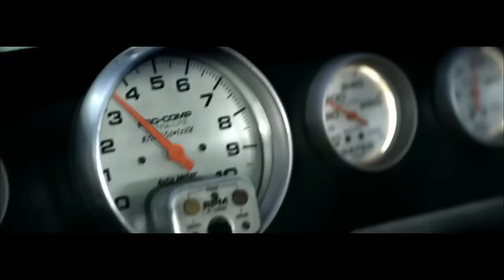Budweiser One Last Ride [Original Footage]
A tribute to Dale Jr from Budweiser. Preserved for history reasons